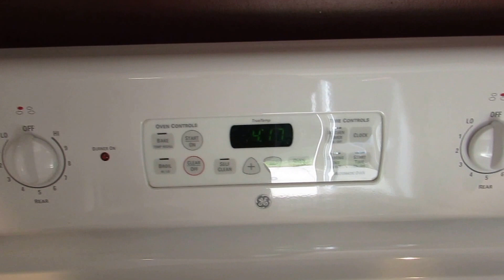3308 Scioto Dr. Cincinnati, Ohio 45244 Cincinnati Real Estate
3 Bedroom 2 bath Contemporary brick ranch in cul-de-sac. Pristine move-in condition. New carpet, neutral paint, new shingles in 2014. enjoy the sparkling in-ground swimming pool & wooded view from the covered deck with a fenced yard. 1 year home warranty.